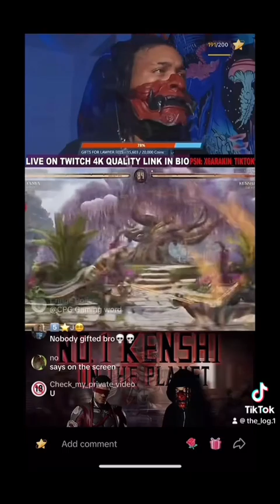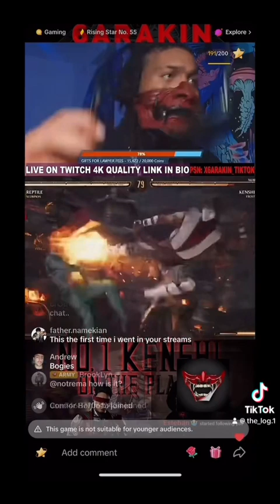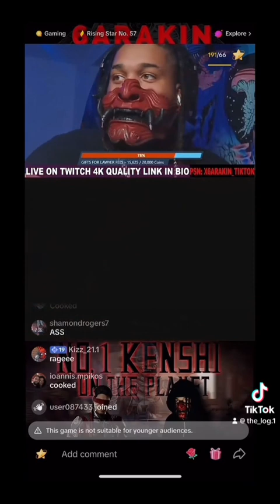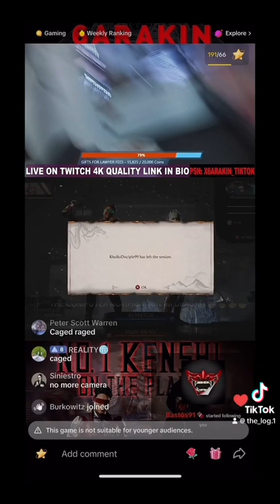THE MOST TOXIC AND MISERABLE STREAMER EVER!! || FUNNY TIKTOK VIDEOS || KENSI - MORTAL KOMBAT